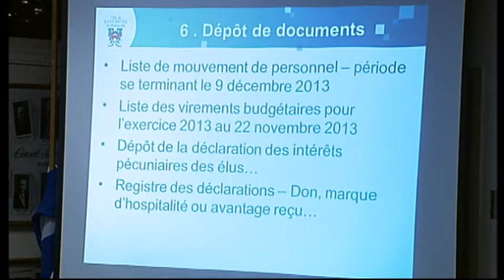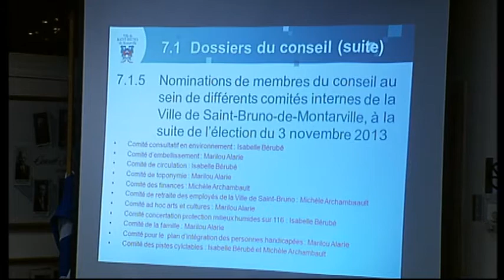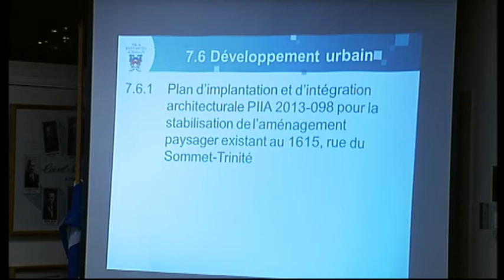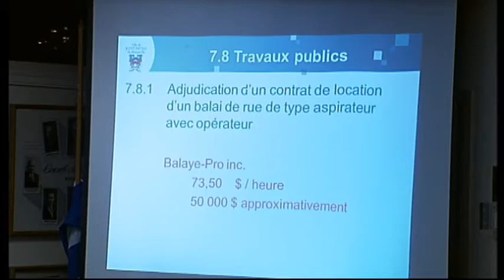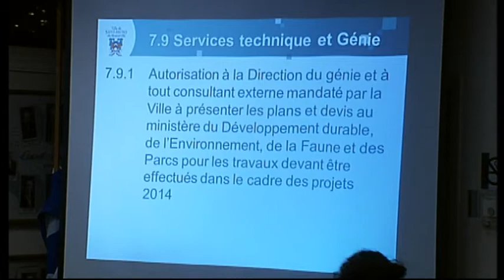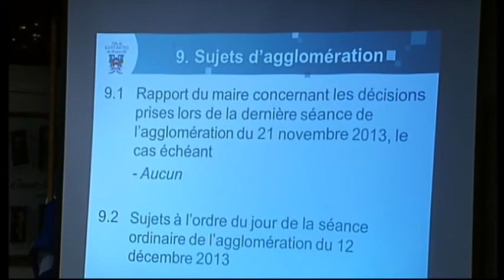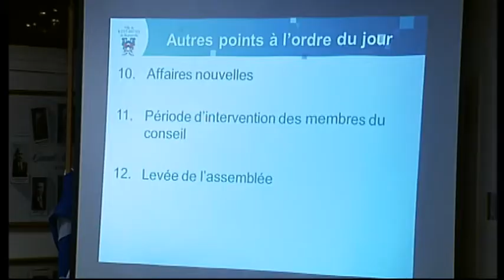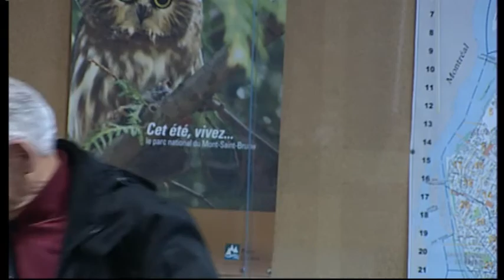Séance du conseil municipal de Saint-Bruno-de-Montarville, 9 décembre 2013